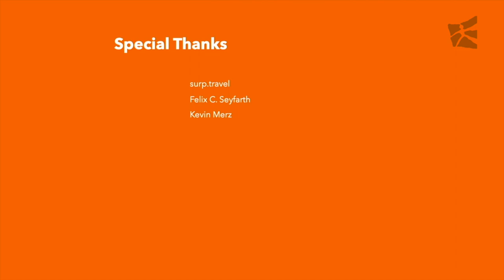Mitarbeiter des Monats